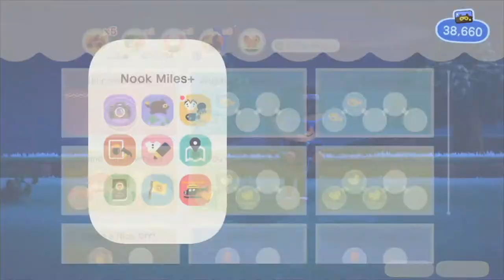#43 [Mermaid Chair! Giga Giant Clam!] Animal Crossing: New Horizons - Nintendo Switch